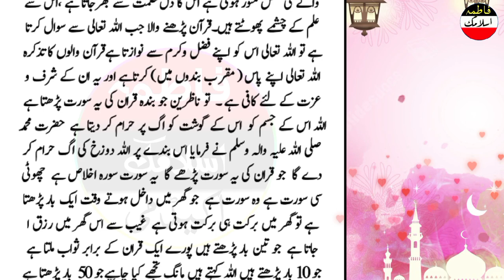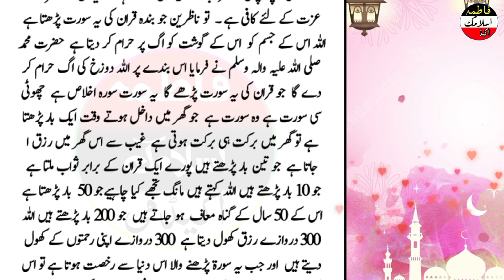Jo Banda Ya Surat Padta Hai Allah Uska Gosht Aag Per Aaram Kar Deta Hai|Qurani Wazifa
Hazrat Muhammad ﷺNe farmaya Jo Banda Ya Surat Padta Hai Allah  Uska Gosht Aag Per Aaram Kar Deta Hai